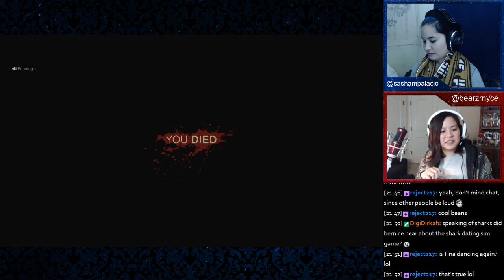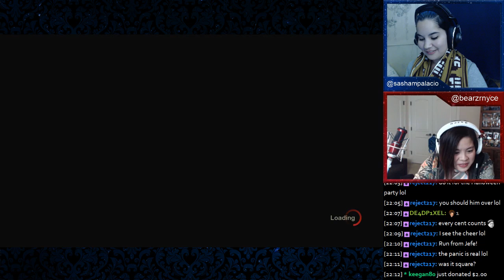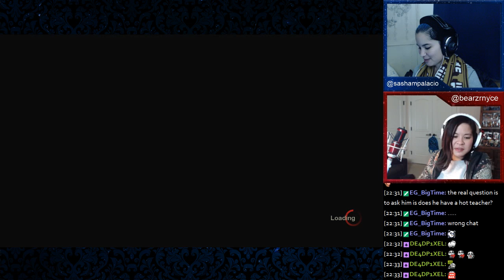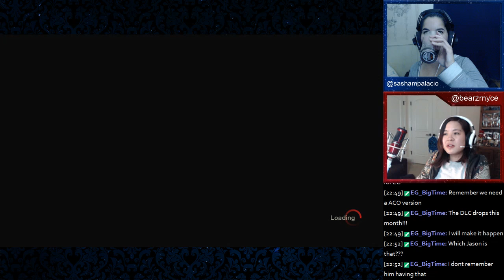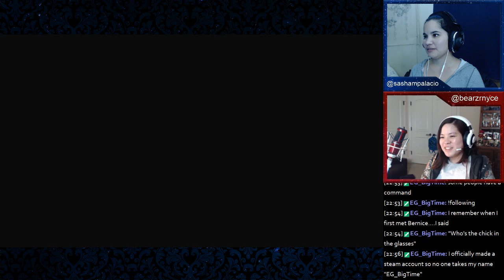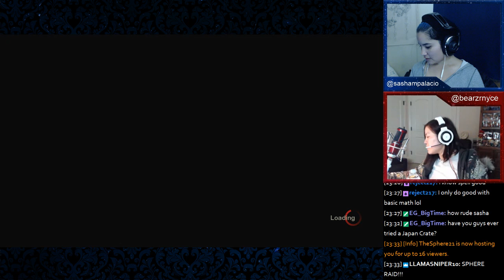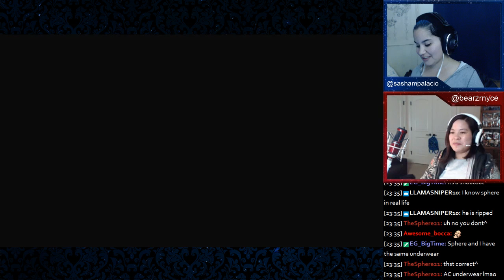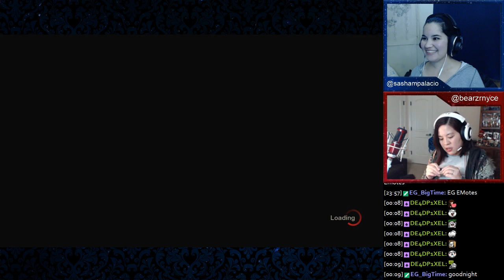Sasha & Bernice play Friday The 13th The Game! Wk. 23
With @De4dP1xel, @TBOSSWIN, and @TheSpiritHeuri.